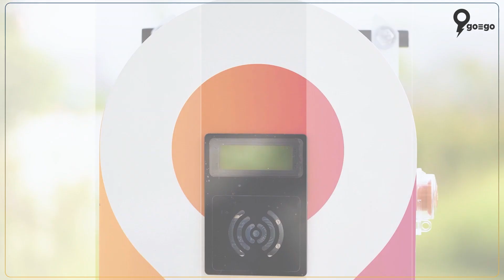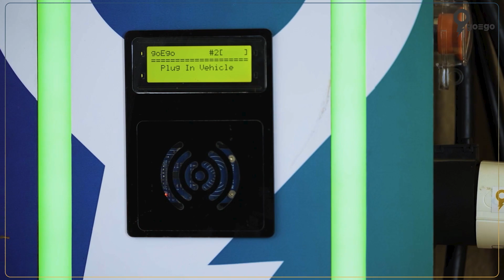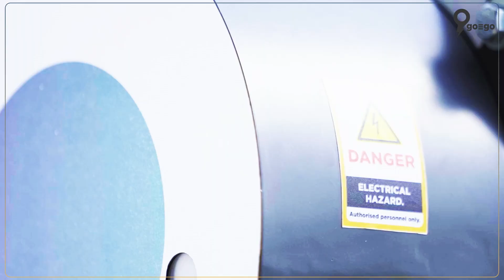goEgoNetwork - Purpose of a charging station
When it comes to charging of EVs there are a lot of questions on why a charging station is required and why one should not be using a home socket. This video addresses those concerns and provides information on the safety features of electric vehicle charging stations.